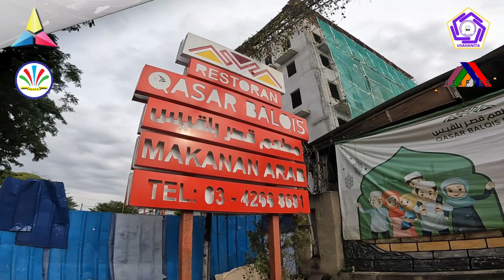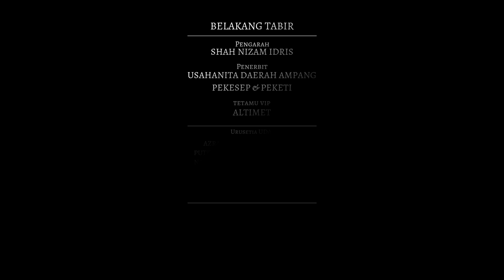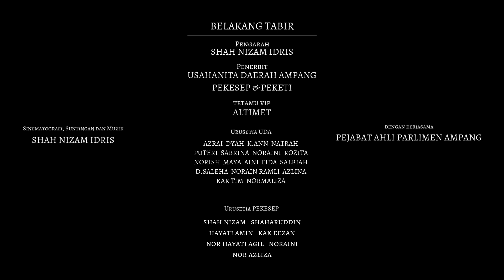Bubur Lambuk Gear Box Power PEKESEP & USAHANITA 05-04-2023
Laman Niaga@Ampang Waterfront